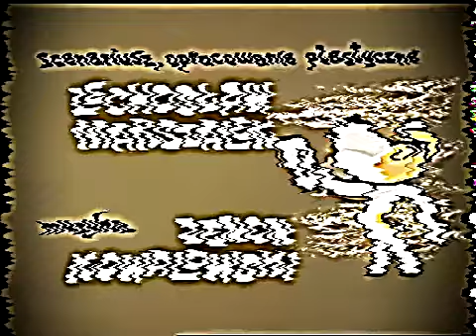Diaku - Skibidibam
Grafika - Kacper Skonieczny

Mix/Master - Ryszkovsky